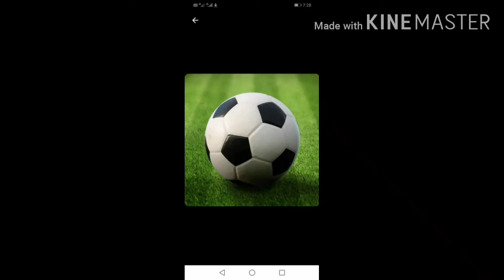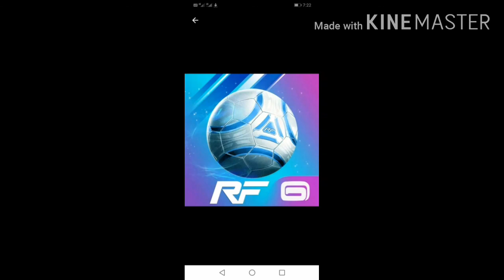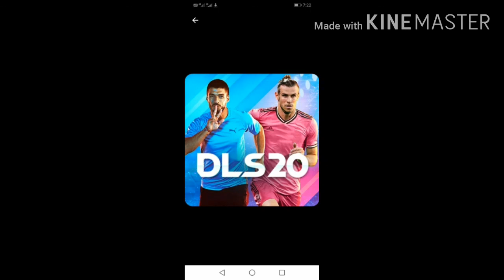MOST DOWNLOADED FOOTBALL games/captain sports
fifa
Dls
Pes
Score hero
Captain sports